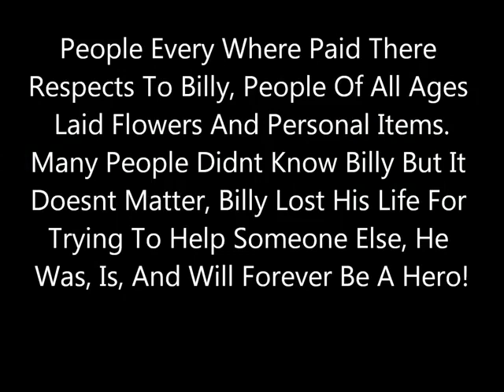Show your love for billy dove and watch this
Like it if you want to show some love to the legend